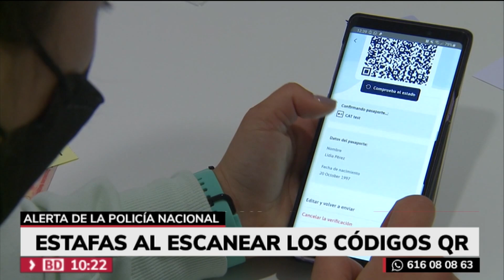La policía alerta sobre una nueva estafa al escanear códigos QR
Estafadores informáticos utilizan este tipo de  códigos para robar datos personales o bancarios de las víctimas. Es importante, recomiendan,  evitar aquellos carteles con códigos que anuncien ofertas, sorteos o regalos.

Hablamos en Telemadrid con Andrés Román, Inspector Jefe de la sección ciberdelincuencia Policía Nacional de Málaga que ha sido quien ha alertado de este nuevo timo.